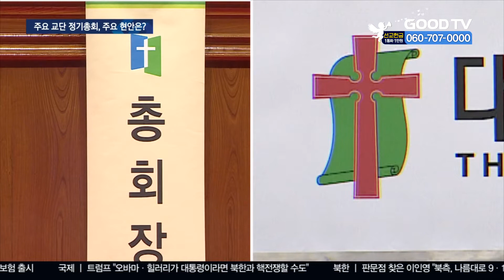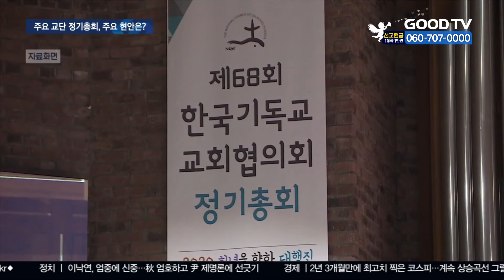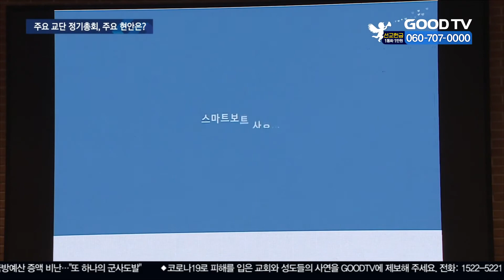장로교단 '온라인 총회'…눈여겨볼 안건은? [GOODTV NEWS 20200916]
코로나19 사태로 한국교회 주요 교단들이 정기총회를 일제히 온라인으로 개최하고, 일정도 반나절로 대폭 축소합니다. 최단 기간에 치러지는 만큼 임원 선거와 긴급 사안을 제외한 대다수 헌의안들은 임원회에 위임해 처리할 것으로 보이는데요. 각 교단 총회에서 다뤄질 주요 안건을 윤인경 기자가 정리했습니다.

국내 양대 개신교단으로 꼽히는 대한예수교장로회 합동 총회와 통합 총회가 오는 21일 가장 먼저 온라인 정기총회를 개최합니다. 합동 총회는 용인 새에덴교회를, 통합 총회는 서울 도림교회를 거점으로 전국 교회와 온라인으로 연결해 화상회의를 진행합니다.

올해 합동 총회에선 총신대 정상화 논의를 비롯해 여성 강도권과 안수, 퀴어신학의 이단성, 전광훈 목사의 이단성 여부가 주요 안건으로 상정됐습니다.

지난해 총회에서 표결을 거쳐 총신운영이사회 폐지가 결의됐지만 불과 1년 만에 전국 16개 노회에서 운영이사회 부활을 헌의해 처리결과에 이목이 집중되고 있습니다.

여성 강도권과 안수 역시 찬반 입장이 팽팽하게 엇갈려 관심이 쏠리고 있습니다.
예장통합 총회에선 올해도 명성교회 세습이 뜨거운 감자가 될 전망입니다. 지난해 총회에서 명성교회 세습을 사실상 허용하는 '명성교회 수습안'을 결의한 것에 반발해 이를 철회해달란 헌의안이 전국 노회에서 상정된 겁니다.

이 밖에도 차별금지법 입법을 제안한 한국기독교교회협의회 탈퇴와 이홍정 총무의 해임, 소환을 요구하는 등 교회협 관련 헌의안이 다수 상정돼 관심을 모읍니다.

이어서 22일엔 대한예수교장로회 백석 총회가 개최됩니다.

주요 현안으론 일부 인사가 총회 주요 부서 자리를 돌아가면서 맡는 이른바 회전문 인사를 막고 공정한 공천을 확보하는 헌의안이 상정됐습니다. 또 화해조정위원회 신설과 코로나로 어려운 교회들을 돕기 위한 목회협력지원센터 설립안이 주요하게 다뤄질 전망입니다.

대한예수교장로회 고신총회도 22일 천안 고려신학대학원 강당에서 온라인 화상회의로 개최됩니다. 목회자 이중직과 전광훈 목사 이단성 여부가 주요 안건으로 상정됐습니다.

교단 총회 일정이 예년에 비해 대폭 축소되고 화상회의로 진행되면서 주요 헌의안에 대한 심도 있는 논의가 이뤄지기 어려울 전망입니다.

각 교단 총회 관계자들은 "긴급한 사안을 제외한 나머지 세부 안건은 각 부, 위원회가 따로 논의한 뒤 총회 임원회에서 처리하게 될 것"이라고 내다봤습니다.

GOODTV NEWS 윤인경입니다.

* 방송시간
 GOODTV NEWS

● 본방 : 월 ~ 금요일 21:50
● 재방 : 화 ~ 금요일 06:50  /  토요일 06:00
● 삼방 : 화 ~ 금요일 12:00   /  토요일 14:00

* 시청방법

- 위성TV: KT 스카이라이프 193번